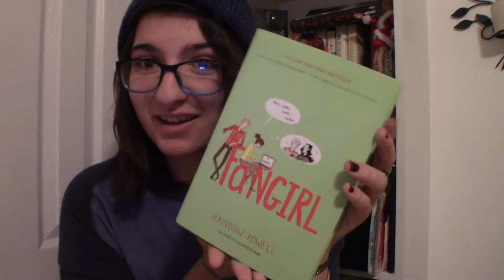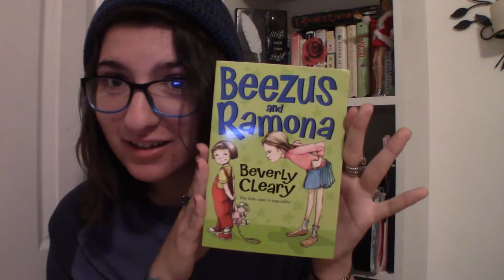The Ice Cream Book-Tag [TAG]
What's up everybody, it's Margo and today I'm back with another video!

I'm a lover of books and all things nerdy. Welcome to the channel, make yourself at home. I make reviews, rants, trope discussions, and a bunch of assorted tags!